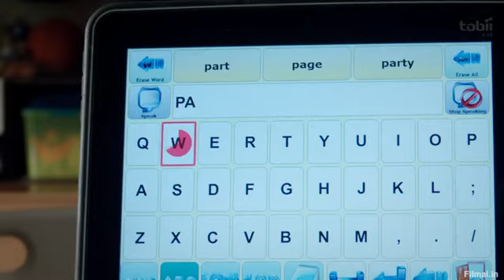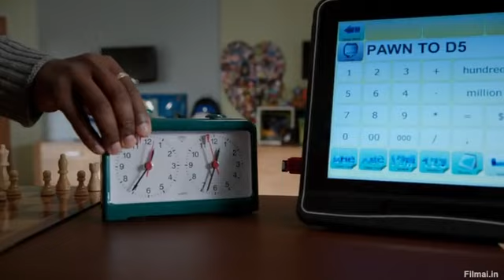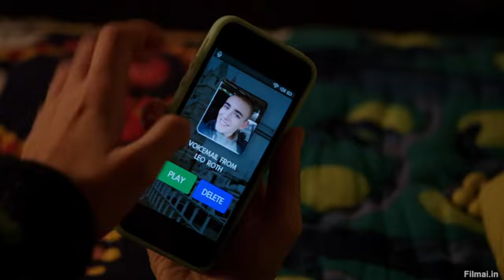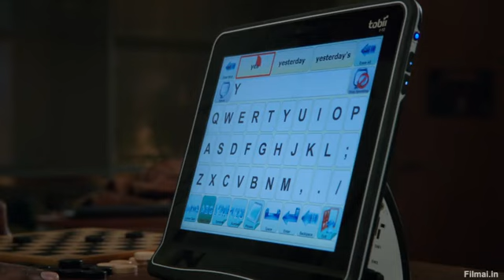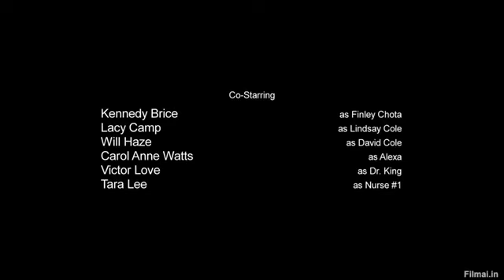S01 E10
Raudonojo raiščio draugija